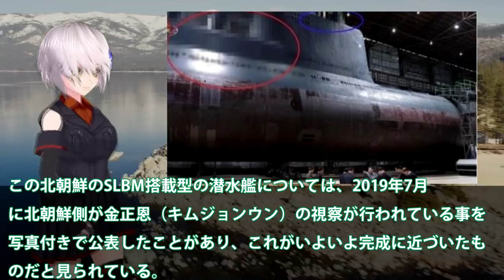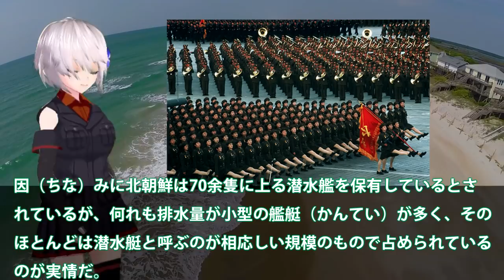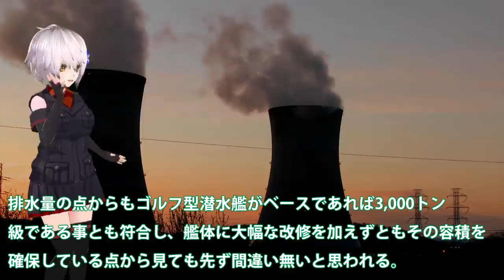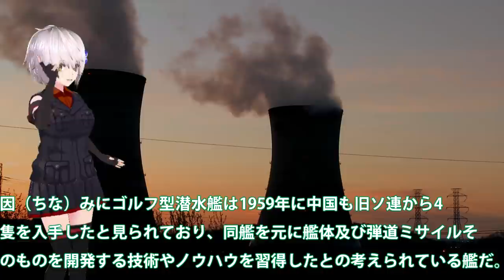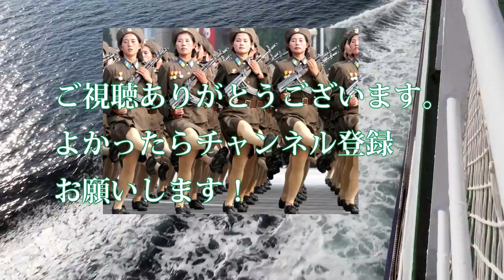豪州ビックリ北朝鮮がSLBM搭載型の3,000トン級潜水艦を完成間近！旧ソ連製潜水艦をベースに改修した旧式艦か？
引用・転載「出典：海上自衛隊ホームページ」
引用・転載「出典：航空自衛隊ホームページ」
引用・転載「出典：陸上自衛隊ホームページ」

【ゆっくり解説】もしかして・・・無理！？韓国原子力潜水艦保有への道　Maybe ...He can&#39;t! ?? Road to owning a Korean nuclear submarine